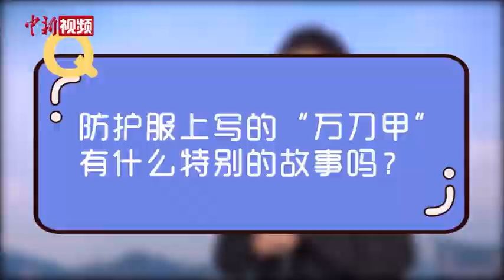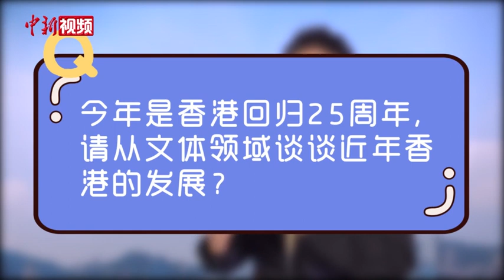专访方力申：为香港战“疫” 在内地坚持普通话演戏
香港第五波疫情下，不少香港名人挺身而出，志愿成为义工，奔波于抗疫最前线。香港艺人方力申就是其中之一。日前，方力申做客中新视频《星访谈》，分享自己在一线抗疫的独家经历。作为香港曾经的知名游泳运动员，后进入演艺圈发展。在访谈中，方力申回顾了自己的体育生涯，也讲述了自己亲历的体育盛事。作为演艺双栖的知名艺人，他常年往返于内地与香港之间，见证了两地文化的交流互鉴。在内地，他坚持用普通话演戏，拓展更多创作空间。在香港，他作为旅游发展的推广者，希望让世界看到东方之珠融通中外文化的特殊魅力。